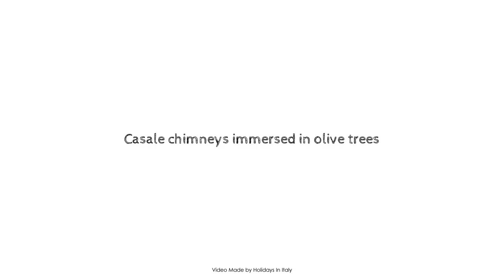Casale chimneys immersed in olive trees, Todi, Italy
Searching For
1. Casale chimneys immersed in olive trees - Todi
2. Casale chimneys immersed in olive trees - Todi Virtual Tour
3. Casale chimneys immersed in olive trees - Todi Rooms
4. Casale chimneys immersed in olive trees - Todi Amenities
5. Casale chimneys immersed in olive trees - Todi Videos
6. Casale chimneys immersed in olive trees - Todi Offers
7. Casale chimneys immersed in olive trees - Todi Deals
Audio Credit:
Track Title: Reasons To Hope
Artist: Reed Mathis